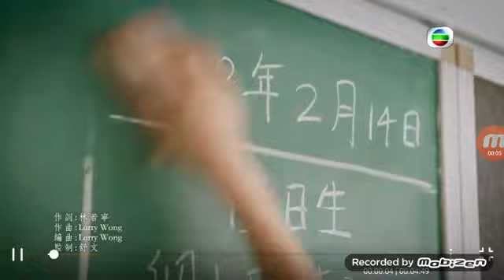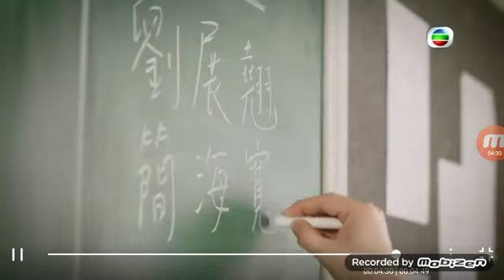勁歌金曲頒獎典禮2017 候選歌曲編號45：胡鴻鈞 - 朋友身份